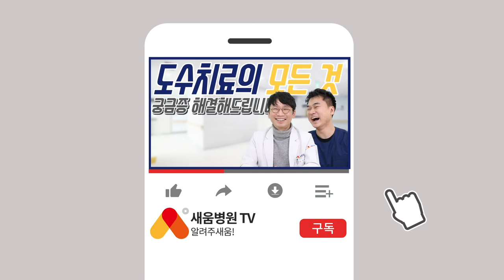도수치료 중인데 호전이 없다면? 도수치료 궁금증!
도수치료 궁금증을 해결해드리죠!
새움병원 척추클리닉 이한일 원장& 도수치료실 김효상선생님

00:23 도수치료 중인데 호전이 없어요. 몇 회 정도 받아야 괜찮아질까요?
03:58 병원마다 도수치료가 달라요 왜 그런가요?